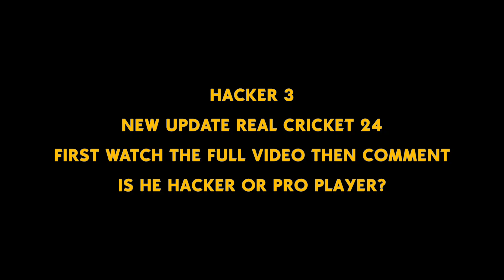Hacker Part 3 Real Cricket 24 New Update